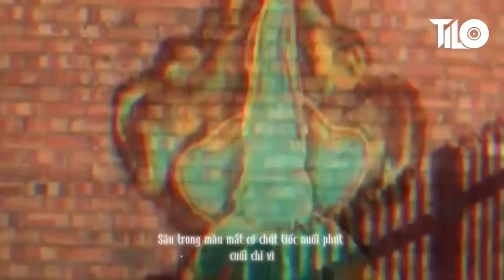Bên Trên Tầng Lầu Remix DJ TILO 2022